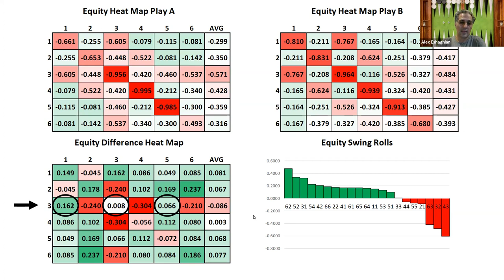Magriel Cup Backgammon Position Analysis 1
This video is an analysis of the a 53 to play for black from the 2023 Magriel Cup.